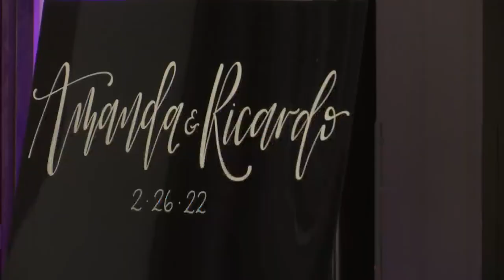Rockford restaurant helps stateline couples plan their dream wedding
A lot of people got down on one knee to pop the question over the holidays, and now that spring is coming up, engaged couples are planning their big day.